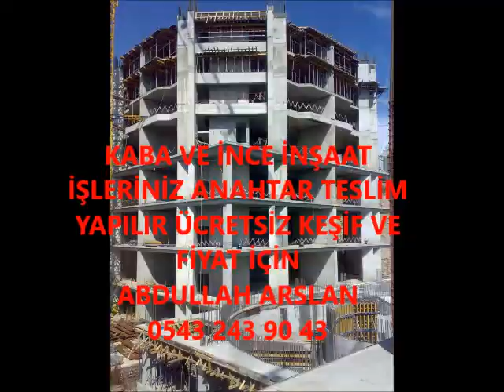YOZGAT KABA İNŞAAT VE İNCE İŞÇİLİK İŞLERİNİZ ANAHTAR TESLİM PROJELİ YAPILIR 0543 243 90 43